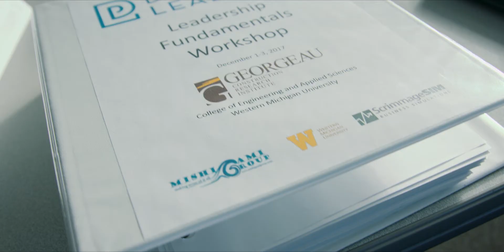discoverleading.com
This video shows the interactive nature of the Discover Leading Workshop.